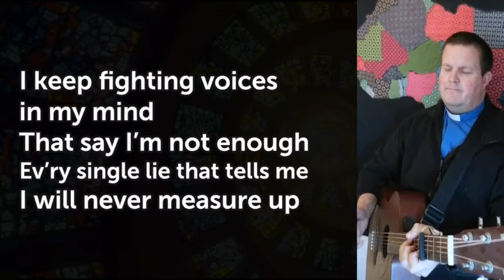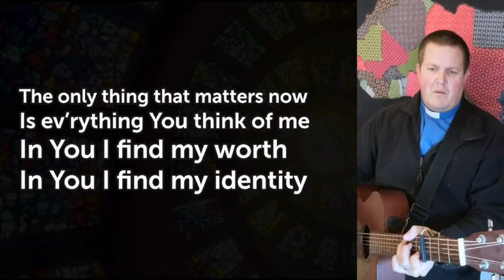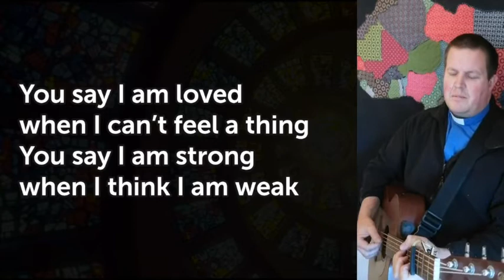You Say Lauren Daigle